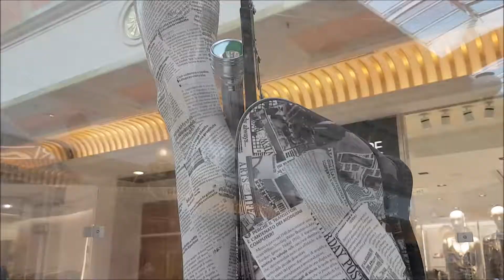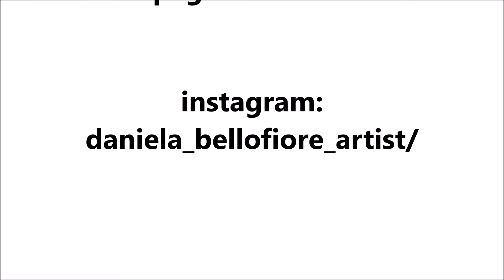Dietro le quinte - Madre e figlia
Critica d'arte? Curatrice? Fan? Mia madre! Mia vittima inconsapevole!Condivido con voi, sorridendo!